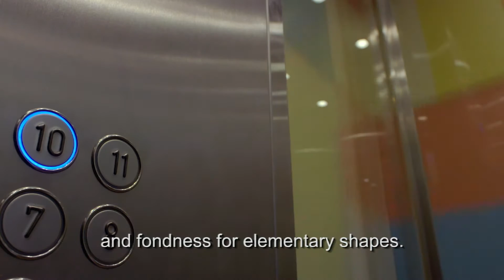EUCO: Heads of government will meet for the first time in the 'Europa' building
Heads of government will meet in the Europa building for the first time at today's European Council building.

The architect and engineer Philippe Samyn is the lead and design partner for the building designed by the consortium of Samyn and Partners (Belgium), Studio Valle Progettazioni (Italy) and Buro Happold (United Kingdom).